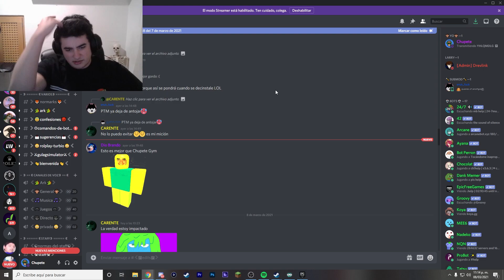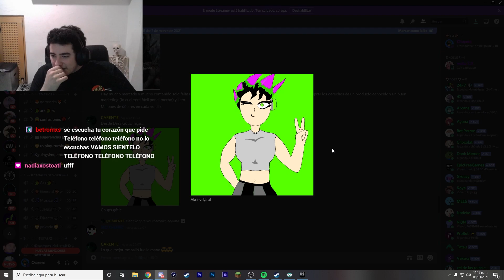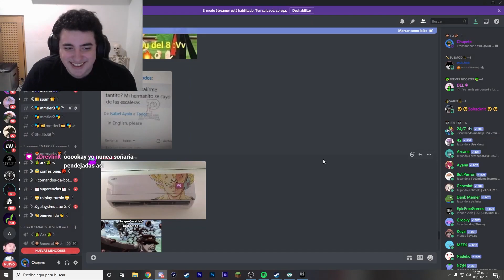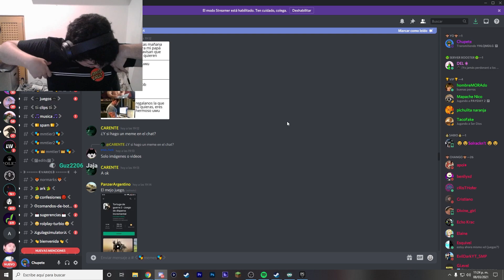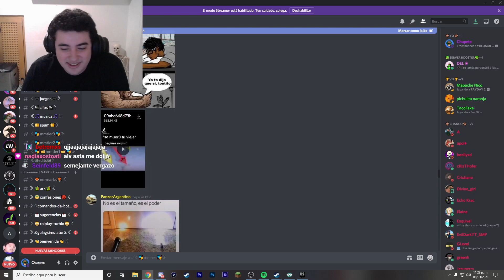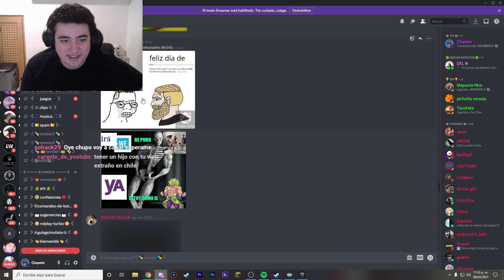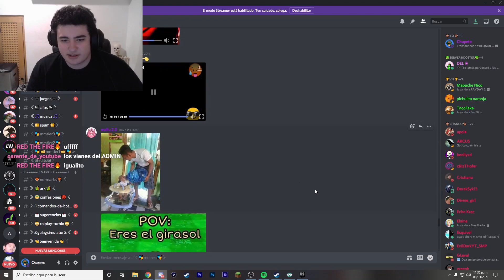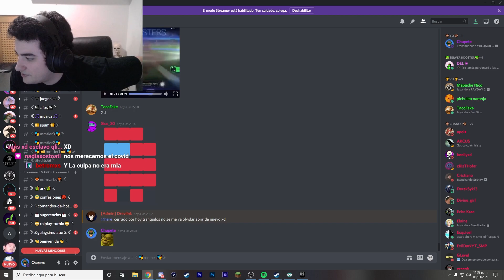MEMES DE DISCORD #22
Hola Changos y Changas!

MC ChUpEtEmOnKeY